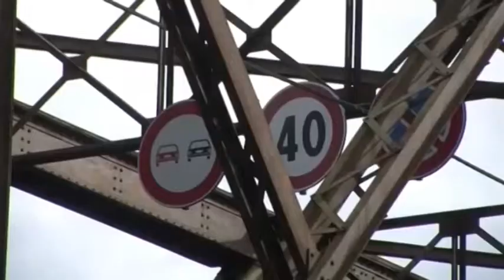Becca, Poma: "Concretizzato un grande progetto per il territorio"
L'intervista al presidente della provincia di Pavia, Vittorio Poma che fa il punto sulla situazione dopo l'annuncio di martedì in cui al Ministero si è deciso di ufficializzare il progetto entro il 2021 con l'appalto delle opere per il nuovo viadotto.